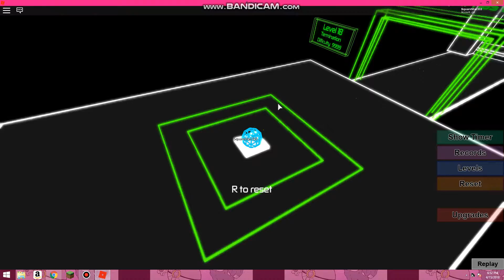n0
empty description error 404 too lazy to write